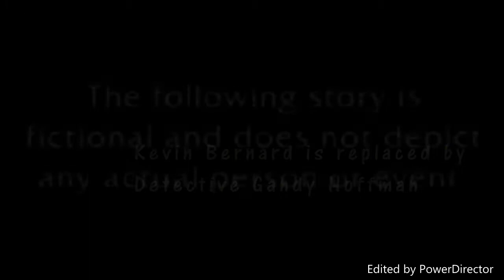(FAN MADE) Law & Order: Criminal Intent - Season 11 (Version 5)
This is a fan-made intro for a proposed Law & Order: Criminal Intent Season 11.

(FAN MADE) Law & Order: Criminal Intent - Season 11 will return on 15 Jun 2018.

Removed: Kevin Bernard (Anthony Anderson)

Added: Gandy Hoffman (Jamie Dornan)